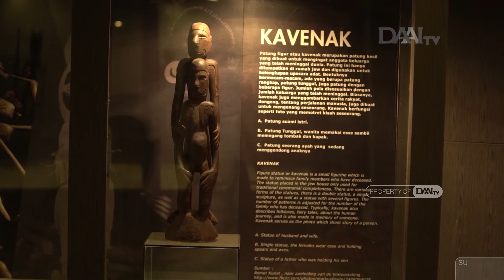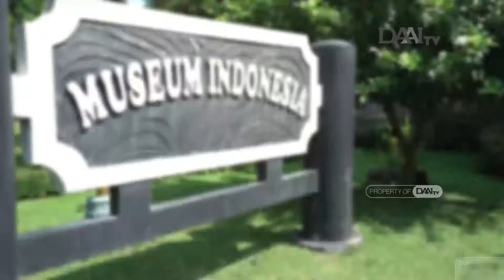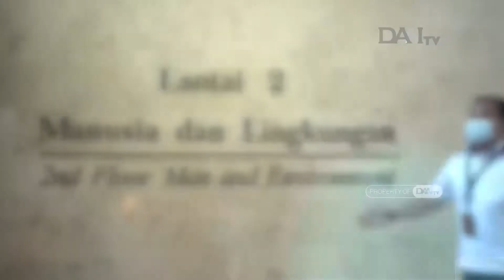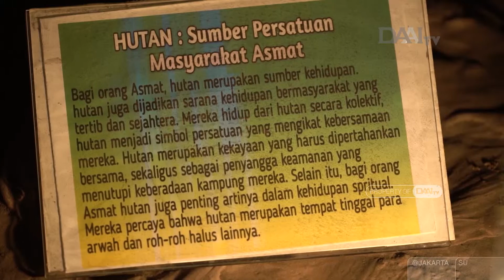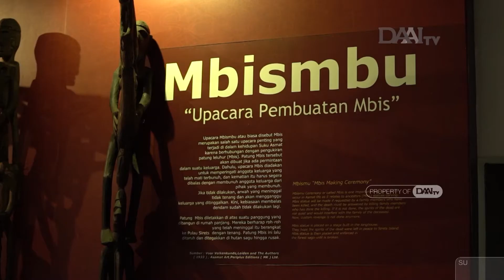MUSEUM-MUSEUM DI TMII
Anak Jakarta, sudah tahu, ada museum apa saja di TMII?
Manager Program : Paulus Florianus
Produser : Astia Dika
Reporter Creative : Melly Septianna, Ersita Susanti, Citra Lestari
Editor : Amelia Wijayanti
Camera Person : Syahri Kurniawan, Resky Adrian